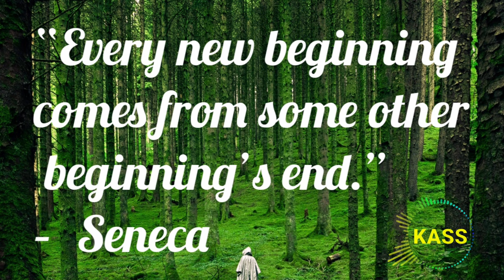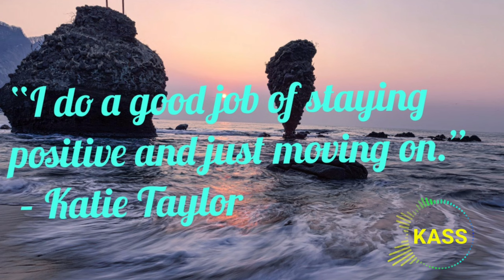Motivational Quotes about life lessons and moving on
snowfall butterfly Kiss The Heaven No Copyright Background Music
Diving in Backwards Something You Could Never Own Free Background Music For Youtube Videos No Copyright Download for Content
Creators

Free Background Music For Youtube Videos No Copyright Download for Content
Creators
you can use this music for absolutely free, No need to get permission.
There are only 2 rules:
2) Add following Credit lines in your video description

CREDIT:
If you want to use this track for your video, please copy and paste

description:

bgm,
background music,
free music,

✅ About using the music:

- You can NOT remix the music

Creators
no copyright desh bhakti song
no copyright independence day music
no copyright 15 august song
no Copyright Ganesh songs
no Copyright Ganesh aarti
no Copyright Ganesh Bhajan
no Copyright Ganesh Bhakti Song
no Copyright Shiv Bhajan
no Copyright Shiv songs
no Copyright Shiv bhakti songs
no Copyright Shri Krishna songs
no Copyright krishn Bhajan
no Copyright krishn bhakti gaana